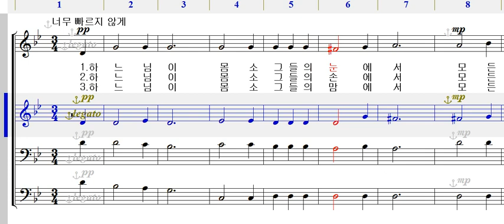엘토 - 521 고통도 없으리라 [ 가톨릭성가 4부 파트연습 ]